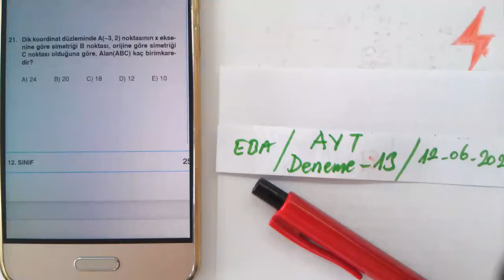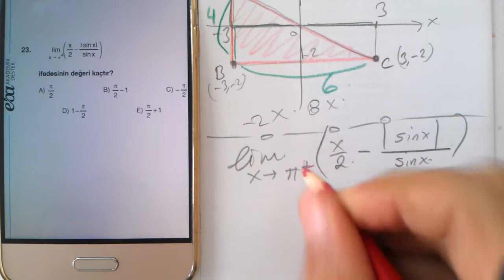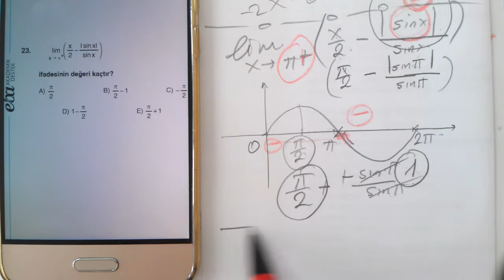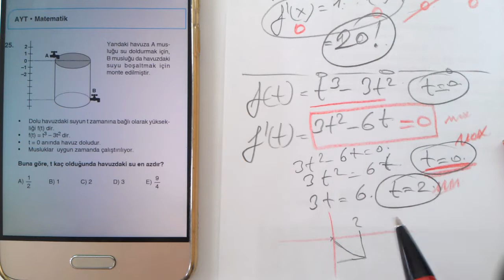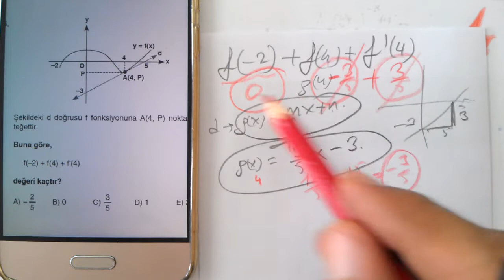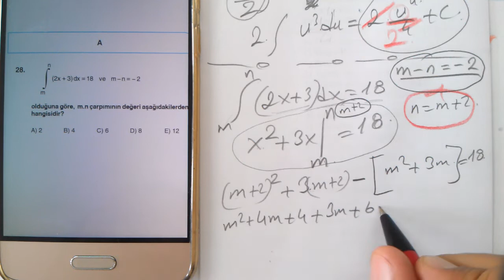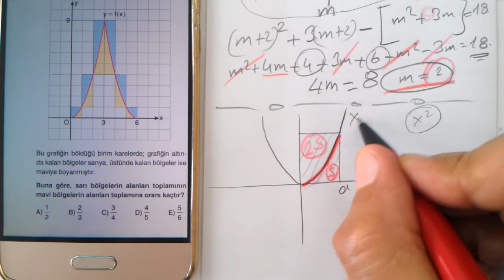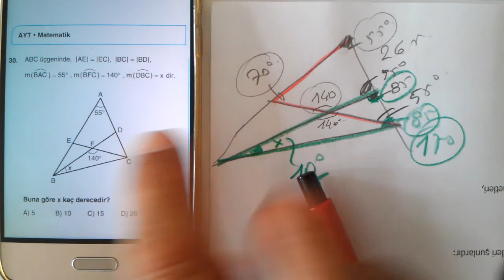EBA | AYT Deneme Sınavı 13 | 2021 | 21-30| Akademik Destek | PDF | ADES | MEB | OGM Materyal | ODSGM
2021 EBA Akademik Destek AYT 13. DENEME Sınavı Matematik Soruları Çözümleri 21-30  EBA ADES
MEB EBA 13. AYT Deneme Sınavı Matematik Soruları Çözümleri pdf
EBA TYT AYT Deneme Sınavları 2021 Matematik Soruları Çözümleri PDF
MEB Deneme Sınavları 2021 pdf | EBA Deneme Sınavları 2021 pdf | OGM Materyal Deneme Sınavları 2021 pdf | Odsgm Deneme Sınavları 2021 pdf | MEB Ölçme Değerlendirme Deneme Sınavları 2021 pdf
MEB EBA AYT Deneme sınavları 2021 Matematik Soruları çözümleri pdf
2021 12 Haziran 2021 EBA AYT 13. Deneme ve Matematik Çözümleri ve Cevap Anahtarı PDF
2021 EBA ADES AYT Deneme Sınavları Matematik Soruları Çözümleri
MEB | EBA Akademik Destek TYT / AYT Denemeleri
AYT | Genel Tekrar | Matematik Tekrar | ogm MATERYAL | odsgm | meb | EBA
Milli Eğitim Bakanlığı Eğitim Bilişim Ağı Akademik Destek TYT ve AYT Denemeleri Matematik Soruları Çözümleri
MEB EBA ADES TYT AYT Denemeler Matematik
Matematik 1
Matematik 2
Online Matematik Dersleri
Matematik 1
Matematik 2
osym tarzı Matematik
YKS Matematik
TYT Matematik
AYT Matematik
ALES Matematik
KPSS Matematik
DGS Matematik
YÖS Matematik
LGS Matematik
Mezun Matematik
12.Sınıf Matematik
11.Sınıf Matematik
10.Sınıf Matematik
9.Sınıf Matematik
8.Sınıf Matematik
7.Sınıf Matematik